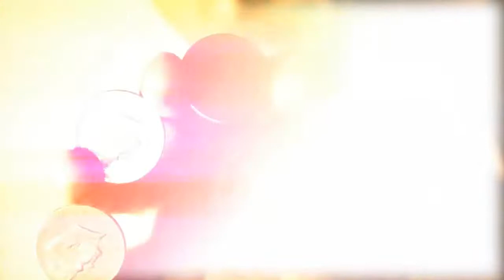The School of Cool DVD